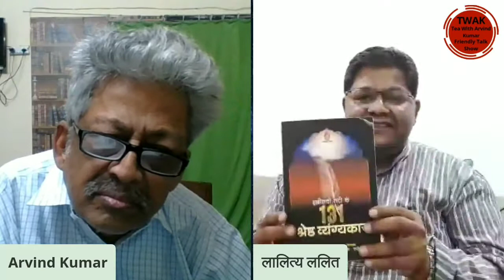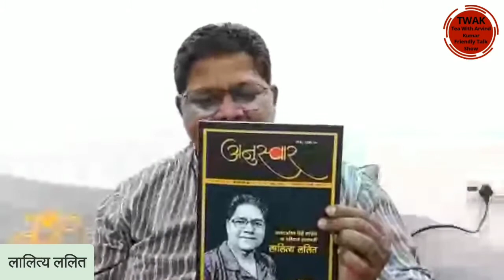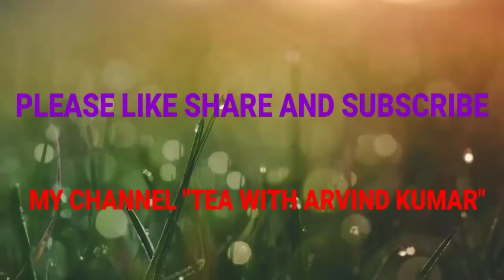lalitya lalit|kavi|vyangyakar|hindi vyangya|writer|ek vyangyakar ki jeewani|hindi vyangya ki sthiti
इस वीडियो इंटरव्यू में मैंने चर्चित कवि और व्यंग्यकार लालित्य ललित से उनकी जीवन यात्रा, रचना यात्रा और आज के समय में हिन्दी व्यंग्य की स्थिति पर बहुत ही आत्मीय तरीके से बातचीत की है। बातचीत के अंत में लालित्य ललित जी ने अपनी कुछ कविताएं और एक व्यंग्य का पाठ भी किया है।
नवसाक्षरों के लिए लेखन
नेशनल बुक ट्रस्ट
चाटुकार कलुआ
काम्बो पैक

In this video interview, I have spoken to the famous poet and satirist Lalitya Lalit in a very intimate way on his life journey, Rachna Yatra and the status of Hindi satire in today's time.  At the end of the conversation, Lalit ji has also recited some of his poems and a satire.

sahitya ke lapkoo ram
ekkeesavi sadee ke antarrashtriya shreshthra vyangyakar
pandey ji ke shagoofe
pandey ji sadabahar
pandey ji ban gaye pradhanmantri